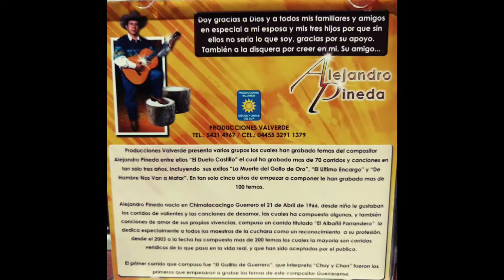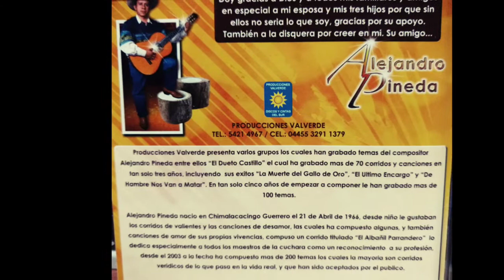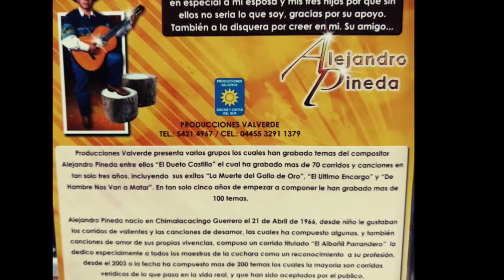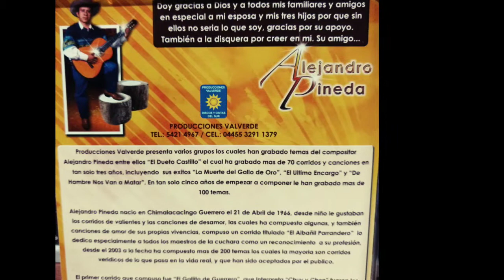TODOS ME DICEN EL LOCO - JUVENTUD NORTEÑA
Corridos y canciones del compositor Alejandro Pineda EL BRONCO DE GUERRERO.